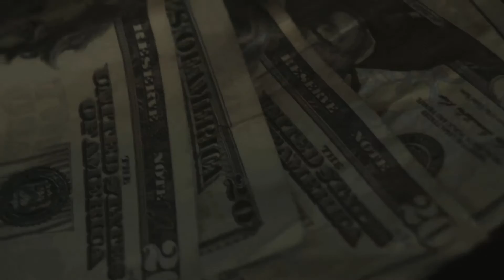SNEAK PEAK "Trap Out my Mama House"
Ocie Clo Chico & DxpeGurl Tiny
"Trap Out my Mama House"

Follow  : @uglyklan
Follow  : @tinytoogee
Follow  : @hesgolden
Follow  : @ygseano